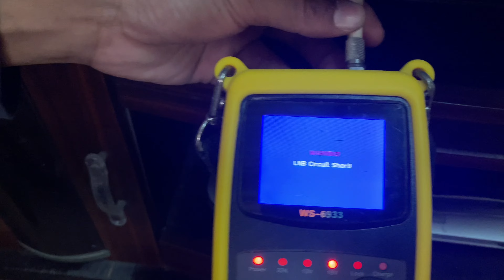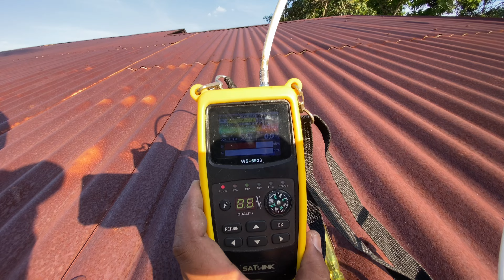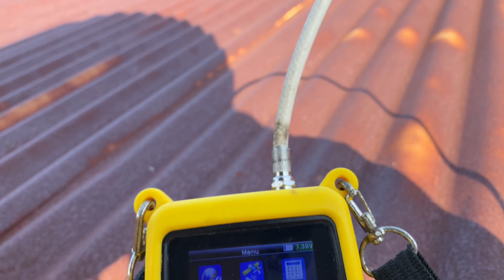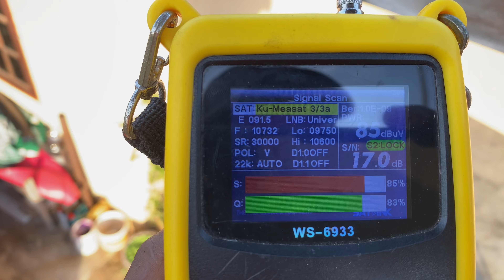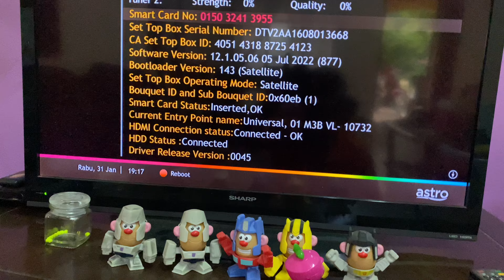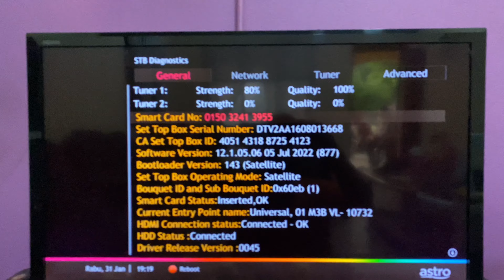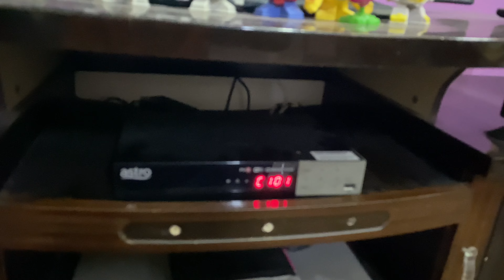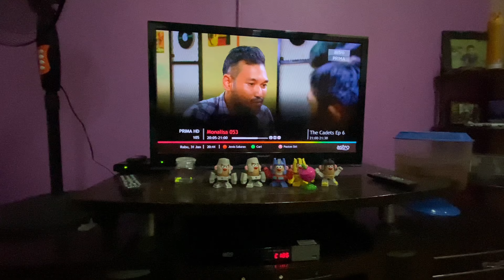Astro Pvr | Tracking Signal Astro Pvr Lost Signal